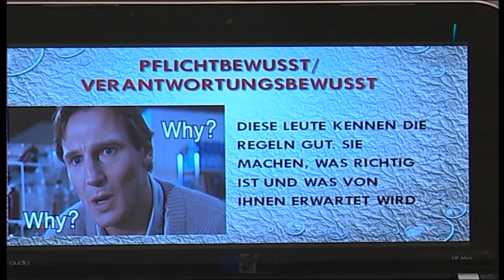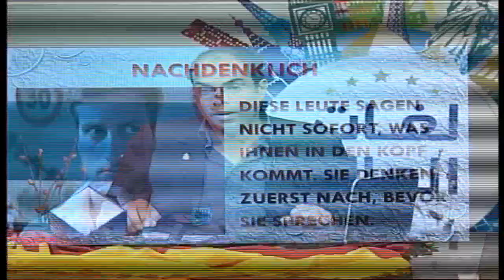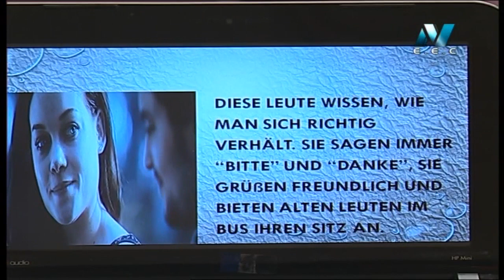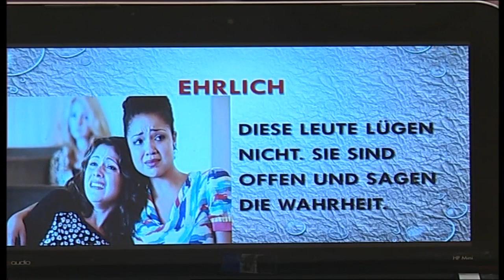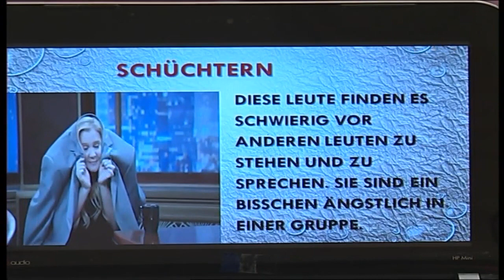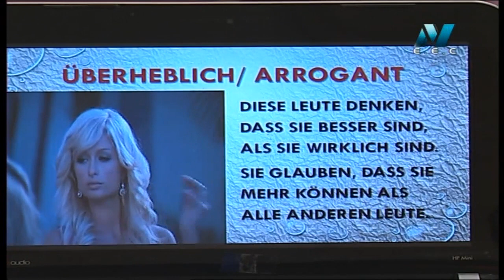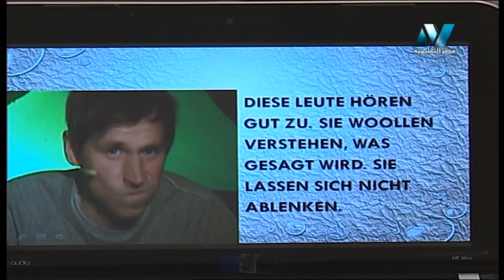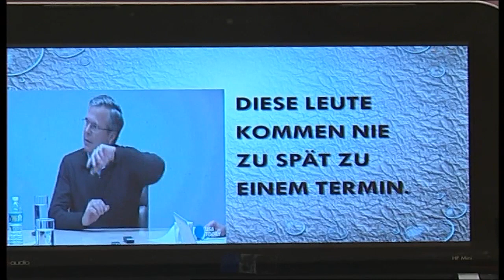لغات العالم - تعلم اللغة الألمانية د أشرف سمير 14-12-2018